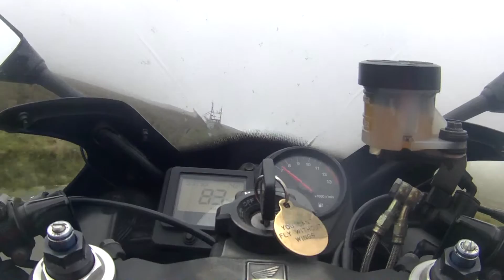Honda CBR929RR IOM TT 2015 Mountain Section Tank Cam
Footage of the IOM TT Mountain Section